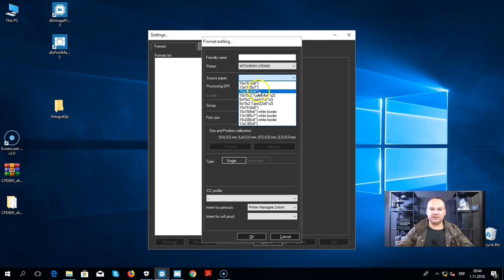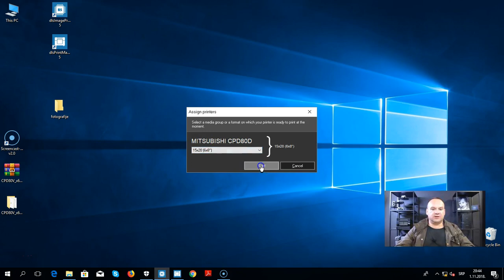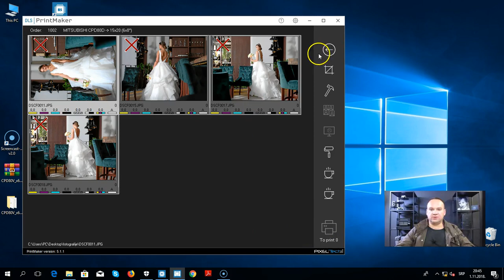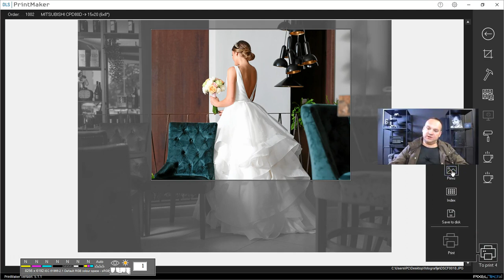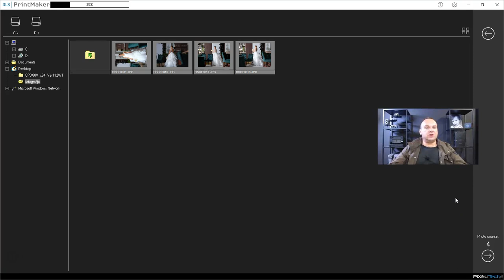Program za printanje fotografija sa Mitsubishi štampača // Print Maker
Print Maker program za  štampanje fotografija sa Mitsubishi štampača.
program za printanje sa Mitsubishi printera//Print maker